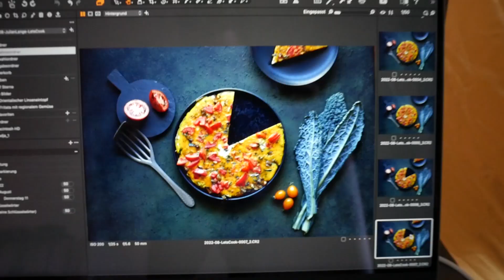Ernten und kochen mit YouTube Profikoch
Danke für die Einladung in dein Studio, Julian. Es hat mir sehr viel Spaß gemacht, mal bei einem Dreh mitwirken zu dürfen, nachdem ich seinen Kanal schon so lange verfolge!
Ich hoffe euch gefällt das Video und das Hauptvideo mit dem Frittata Rezept aus eigenen angebauten Sachen.